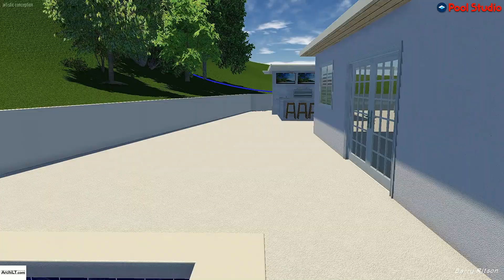Ritson Residence Pool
Preliminary conceptual pool and spa design.